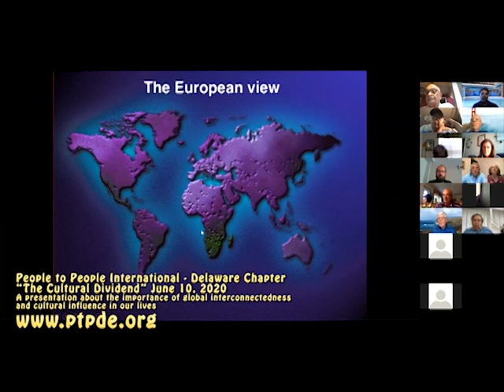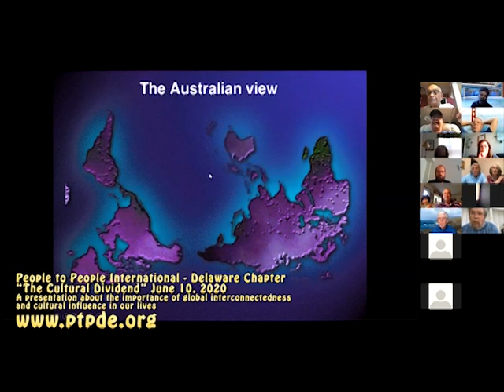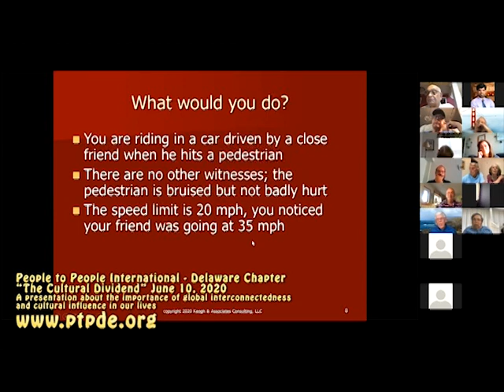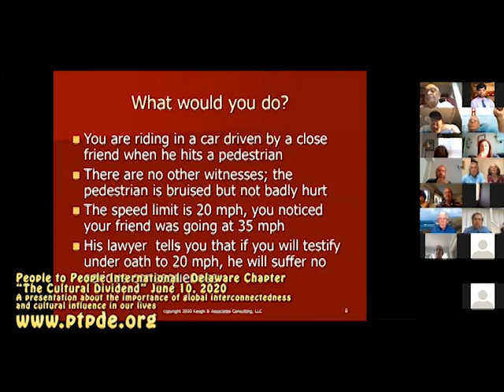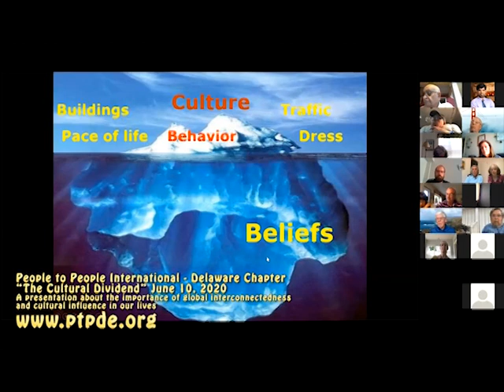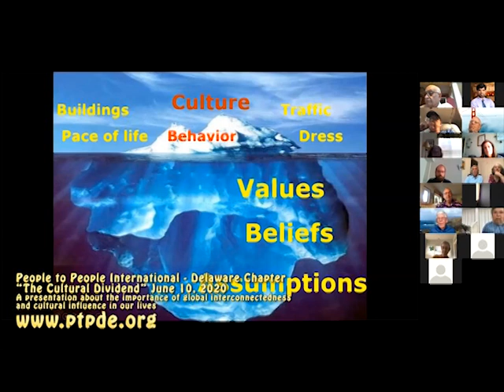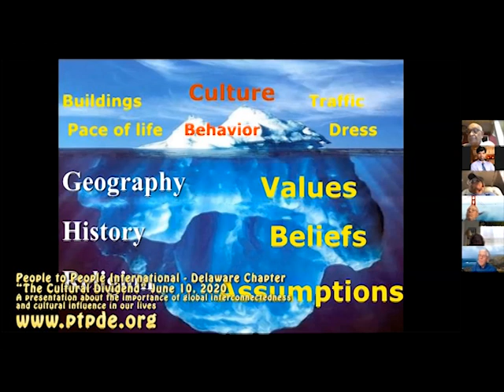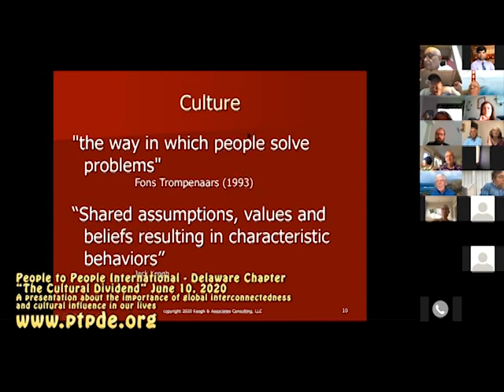“The Cultural Dividend”: Importance of global interconnectedness & cultural influence in our lives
People to People International - Delaware Chapter - June 10, 2020

“The Cultural Dividend”: A presentation about the importance of global interconnectedness and cultural influence in our lives